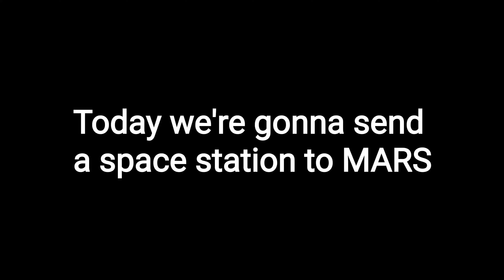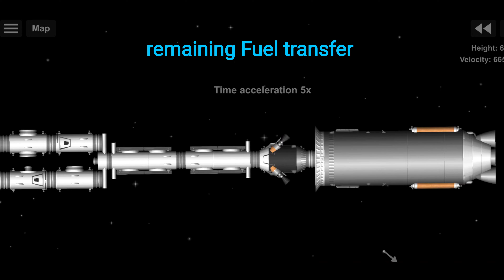Sfs space station for MARS🤯+BP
Hii friends  here is most waited Mars space station for spaceflight simulator.

Please watch the video full for know how to assemble the iss.

How to make no dlc space station in sfs
Spaceflight simulator no dlc
No dlc blueprint sfs
Sfs no dlc space station
Sfs blueprints